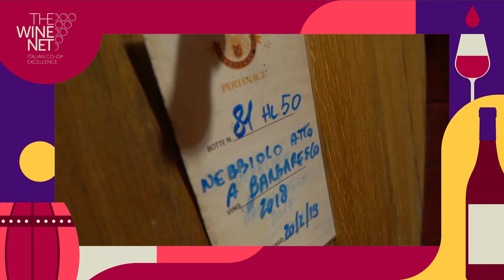VLOG WINE - Barbaresco DOCG - puntata 11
Barbaresco DOCG, Cantina Pertinace

Progetto di 14 video inserito all'interno di VLOG WINE per valorizzare le realtà cooperative della rete The Wine Net.

VLOG WINE
Nuova web serie firmata Globetrottergourmet.

In 1 minuto vi racconto un’etichetta.
In 2 vi racconto un’azienda.
3 minuti per scoprire il mondo del vino.

Vitigno, lavorazione, territorio, passione, storie, curiosità: per capire ed amare cosa abbiamo nel bicchiere.

Uno strumento divertente e utile per conoscere nuove aziende e saper scegliere il vino giusto per ogni occasione.